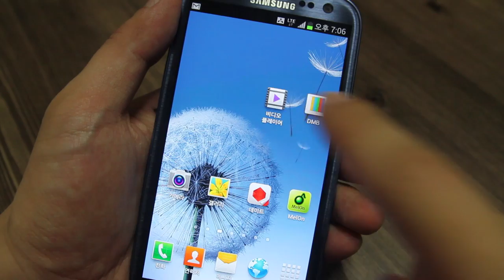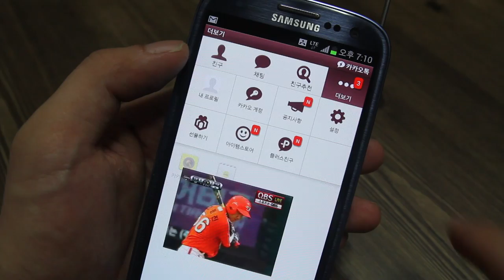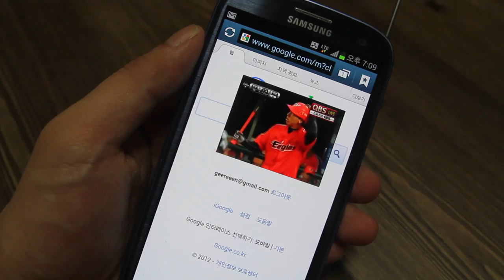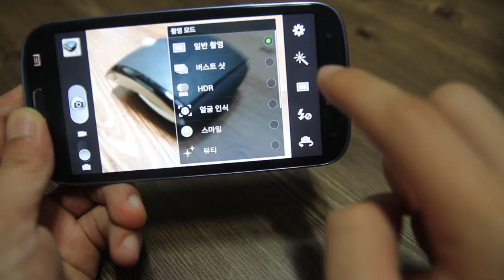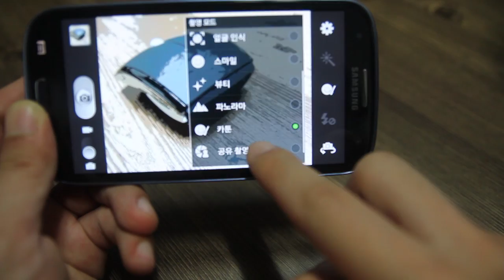Samsung Galaxy S3 LTE - Preview - (삼성갤럭시S3 LTE 프리뷰)